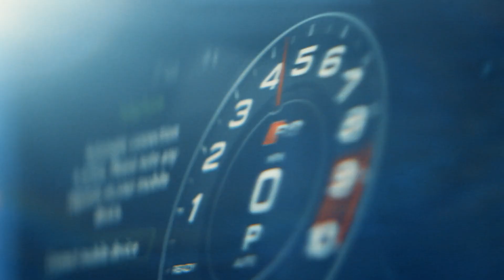Qumulo// Scale Anywhere